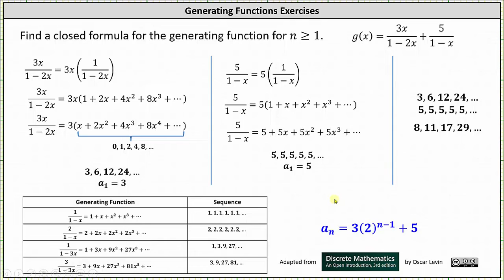Encuentra la fórmula cerrada para una secuencia dada una función generadora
Este vídeo explica cómo determinar la fórmula cerrada de una secuencia dada la función generadora de la secuencia.